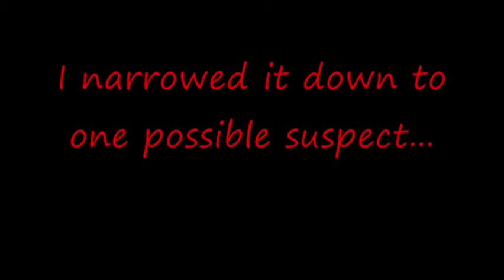who threw the bottle at beiber?